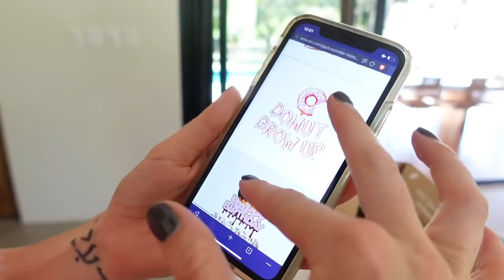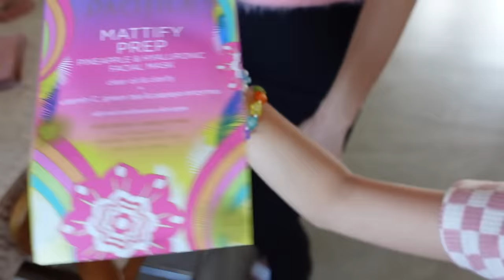Mia’s CRUSH came to her 17th birthday party… | Family Fizz